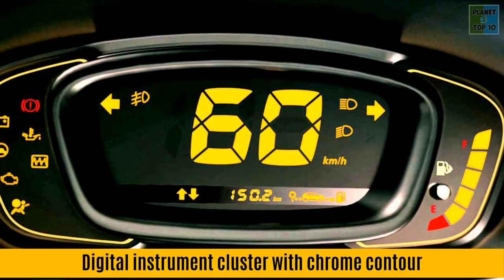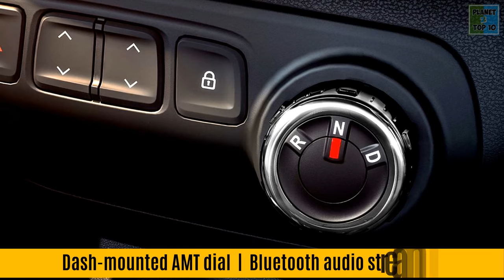Renault KWID CLIMBER Edition | Price, Features, Images and Details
Renault KWID Climber Edition Overview:

After unveiling the Kwid Climber at the Indian Auto Expo, Renault finally launched the small car in the country at Rs 4.30 lakh. However, the carmaker hasn't played too much with its mechanicals and the changes are mostly cosmetic. Based on the range-topping RXT (O) variant of the Kwid, the Climber now becomes the most expensive variant in its line-up. However, the million dollar question now is, is it worth spending Rs 25,000 more over the regular Kwid RXT (O).

Exterior:

The new Renault Kwid Climber is decked out with some funky accessories and retains the character of the stock Kwid. The Climber variant looks quite beefed up, thanks to the contrasting orange ORVMs, bumper overriders, front and rear bumper terrain protectors, roof bars and faux skid plates with a hint of orange shade. Moreover, it gets new wheels with new wheel caps that make them look like alloys. There are Climber decals on the front door and the rear windshield. The Climber is further equipped with door protection cladding and gets a new Electric Blue shade, besides the regular KWIDs Outback Bronze and Planet Grey colors.

Interior:

The feel-good factor of the Kwid Climber seeps inside as well. And of course, the most noticeable aspect is the use of the orange inserts across the cabin, which is actually good as it clearly differentiates the Climber from its standard cousin. Termed Orange Energy, the upholstery looks fresh and is able to make the cabin look appealing. The steering features Climber insignia and gets orange perforations which add a sporty character to it. Other areas dipped in orange include AC vents, dashboard, gear lever and the sides of the seat covers. The Climber imprints are also present on the seat covers.

Engine and Performance:

Since it's based on the top-end RXT (O) variant, the Climber is powered by the same 1.0-liter petrol mill, pumping out a top power of 68PS and 91Nm of torque. The Kwid Climber is offered in both the manual as well as the AMT options. It returns an impressive fuel economy of 23kmpl.

Many many thanks for providing such a piece of beautiful and melodious music.

Music title:  Orange Octopus
Artist:  Unicorn Heads
Genre:  Hip Hop & Rap
Mood:  Dramatic

Declaration: I, PlanetzTop10 hereby declare that all Images use to make this video is from Google Search I use Google Advanced Search to collect those images, usage rights: "free to use, share or modify, even commercially" section. We do not mean to victimize anybody emotionally. Let us know what you think of my channel. Leave your valuable comment.